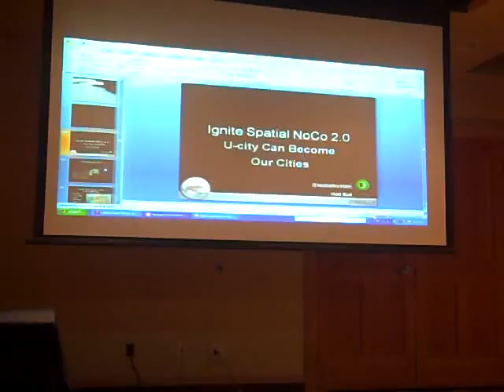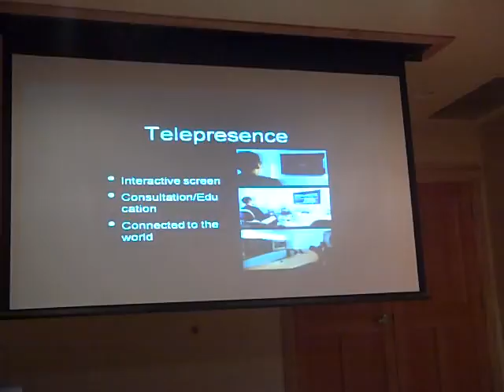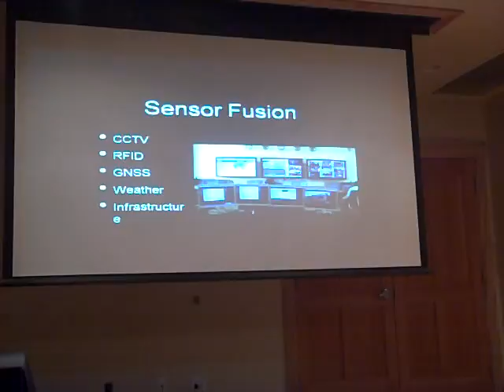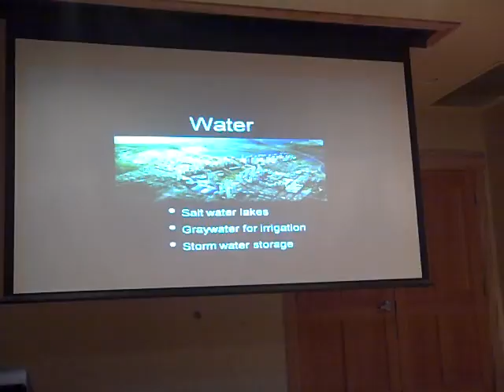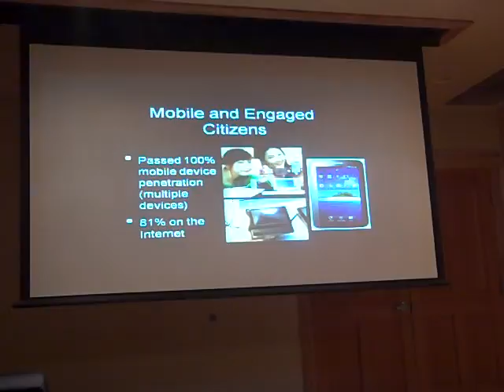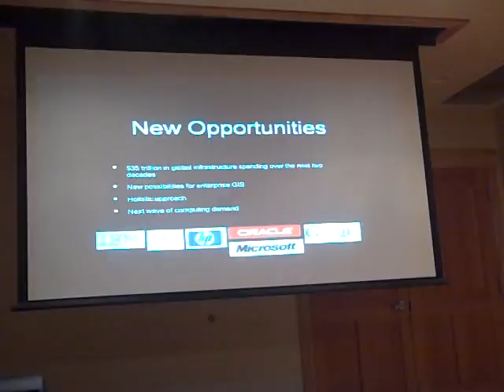Ignite Spatial NOCO 2 - Matt Ball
Matt Ball, Vector 1 Media presents at Ignite Spatial NOCOC 2
U-city can become our city: how this Korean concept will shape the future of urban geospatial practice